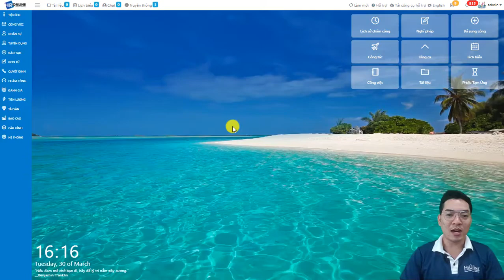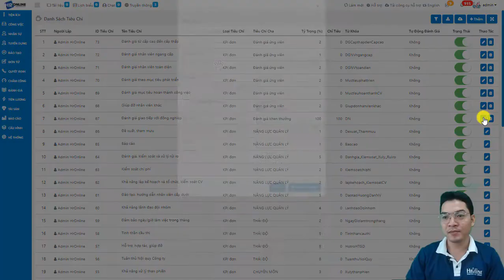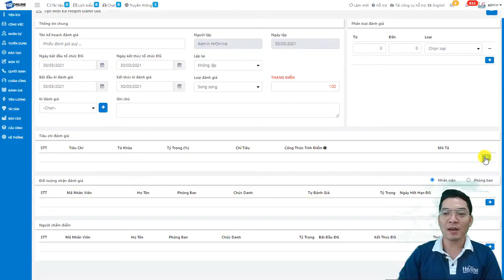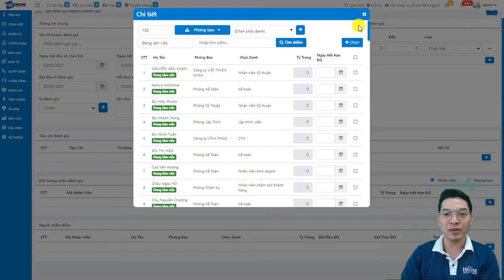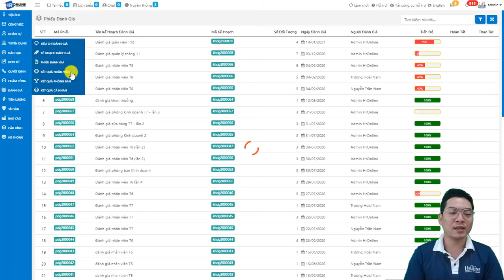Module đánh giá - phần mềm quản lý nhân sự HrOnline ViệnĐàoTạoBáchKhoa.